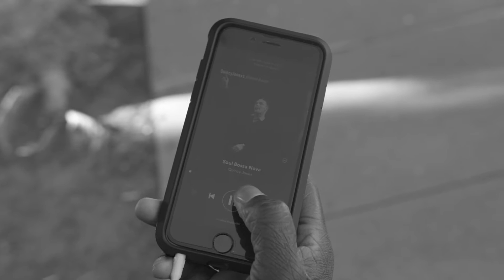SkillsUSA Region 2 Gold Winner "Visions Of Glory"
A young man (Jeremy) is worried about his upcoming job and seeks advice from his more experienced friend and business partner (Leo)